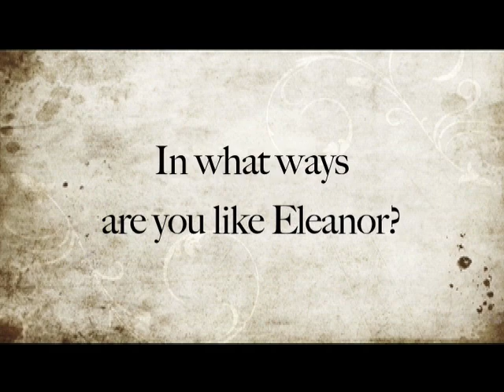Susan Dennard, author of SOMETHING STRANGE AND DEADLY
Eleanor Fitt has a lot to worry about. Her brother has gone missing, her family has fallen on hard times, and her mother is determined to marry her off to any rich young man who walks by. But this is nothing compared to what she's just read in the newspaper:

The Dead are rising in Philadelphia.

And then, in a frightening attack, a zombie delivers a letter to Eleanor . . . from her brother.

Whoever is controlling the Dead army has taken her brother as well. If Eleanor is going to find him, she'll have to venture into the lab of the notorious Spirit-Hunters, who protect the city from supernatural forces. But as Eleanor spends more time with the Spirit-Hunters, including the maddeningly stubborn yet handsome Daniel, the situation becomes dire. And now, not only is her reputation on the line, but her very life may hang in the balance.